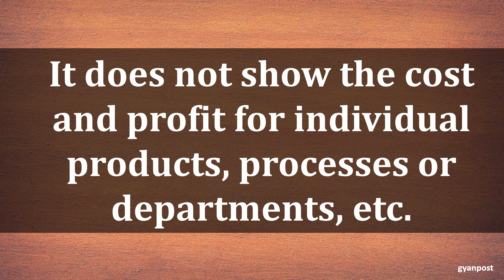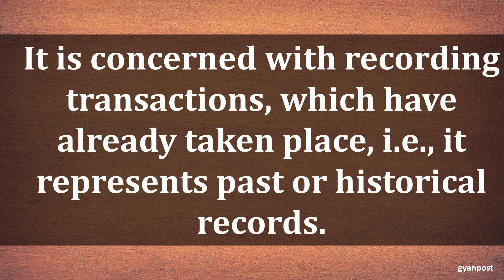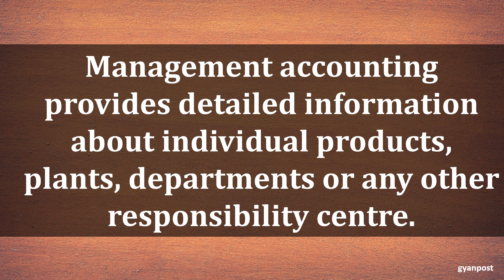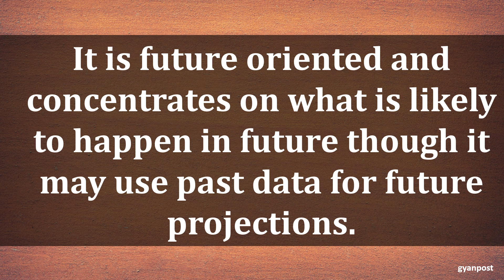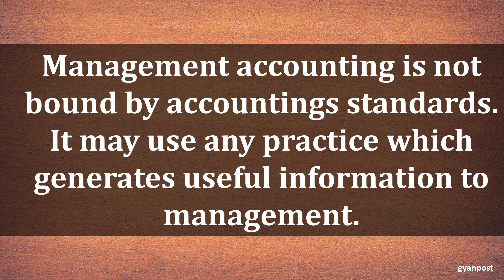RELATIONSHIP BETWEEN FINANCIAL ACCOUNTING AND MANAGEMENT